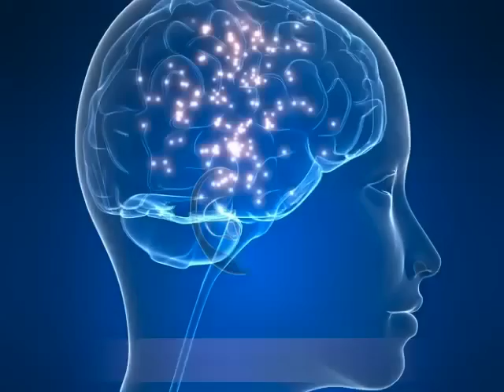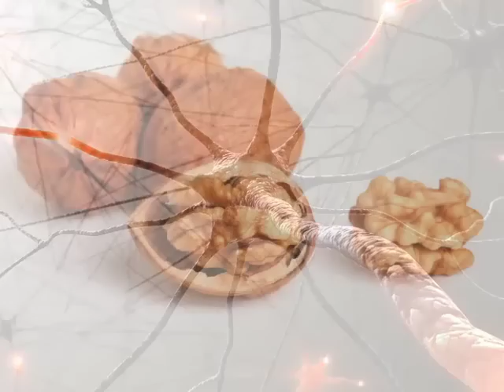Optimizing Brain Health: How Fat and Cholesterol Affect the Brain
If the brain itself is 60% fat, could eliminating fat and cholesterol from your diet do more harm than good? Especially when it comes to optimizing your brain? Here, Daniel Amen, MD shares a different way to look at cholesterol and fat, and the role each one plays in keeping the brain healthy.